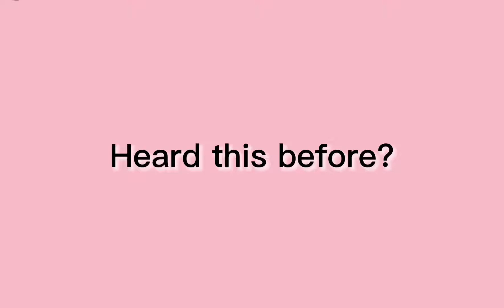Pope is a rockstar????🙈